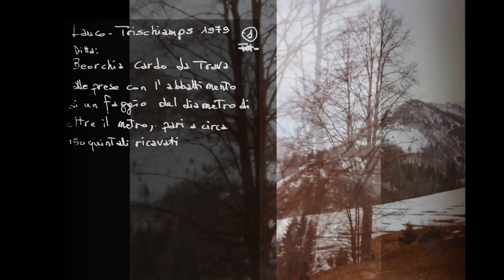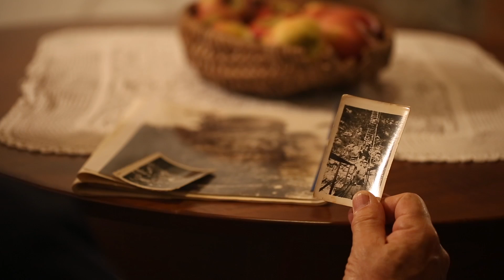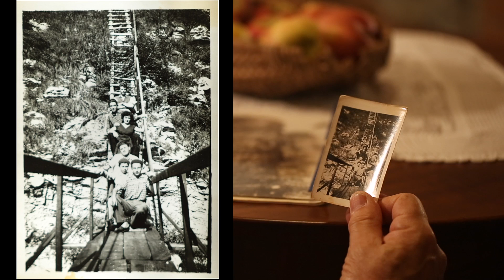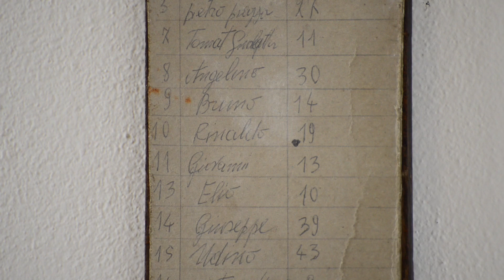L'Altopiano visto dall'alto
friuli
monticazione
allevatori
allevatoricustodi
valdilauco
montagnafriulana
abitarelamontagna
natura
Carnia
Turismo
italia
formaggio
italy
formaggio fatto in casa
Formaggio malga
mucche
allevamento
zootecnia
Razze bovine
documentario
amazing fvg
fvglive
Friuli
animal
Lauco
viadellemalghe
visit friuli venezia giulia
mestieridellamontagna
lavorareilformaggio
friuli-venezia giulia
formaggiodimalga
discover friuli venezia giulia
documentary
latte
razza
alpi
drone
volodrone

natura
Carnia
Turismo
italia
formaggio
italy
Formaggio malga
mucche
allevamento
zootecnia
Razze bovine
Documentario
amazing fvg
fvglive
Friuli
animal
Lauco
viadellemalghe
mestieridellamontagna
lavorareilformaggio
friuli-venezia giulia
documentary
latte
razza
alpi
dolomiti friulane
altopiano
carniadrone
bosco
cinematic video